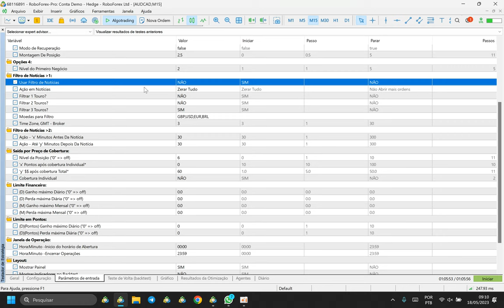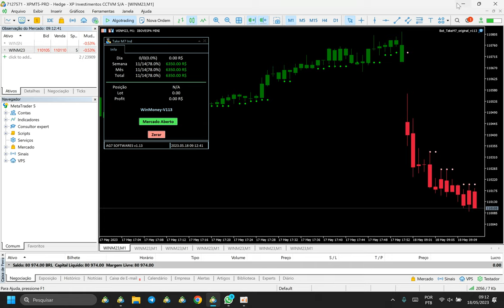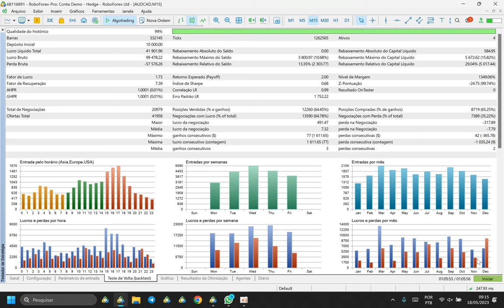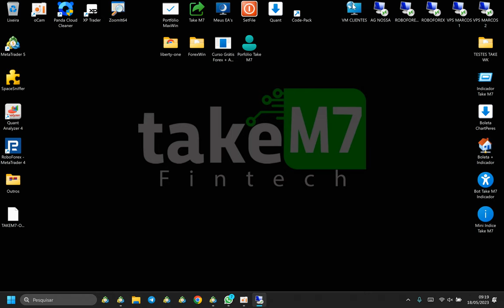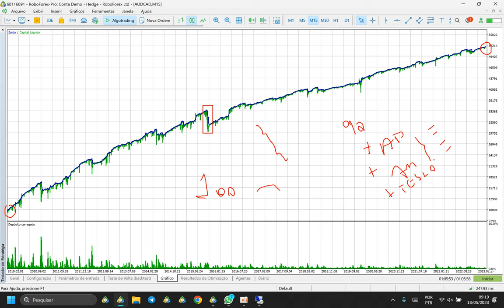Saiba como começar com pouco e construir uma carreira lucrativa na Bolsa de Valores